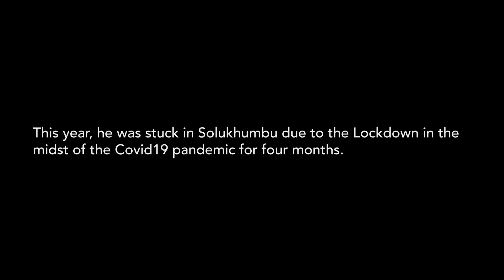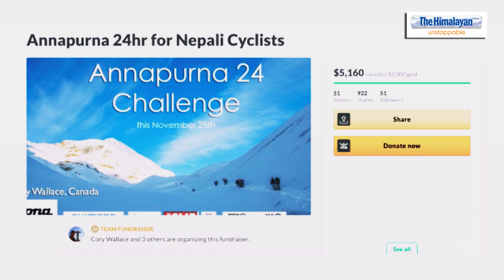Locked Down in Nepal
Cory Wallace, Kona Racing Team, Canada, current
World Champion 24 hours MTB (3rd Time) has been
spending a lot of time in Nepal for his training, in
the last 4 years.

This time, he was in stuck in Solukhumbu in the
lockdown due to the COVID19 pandemic.

a film by Gaurav Man Sherchan